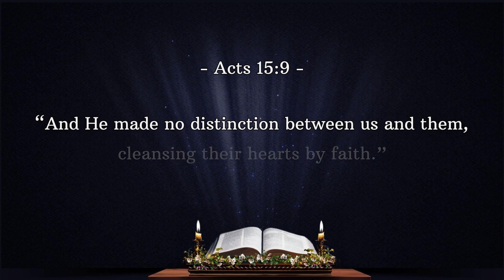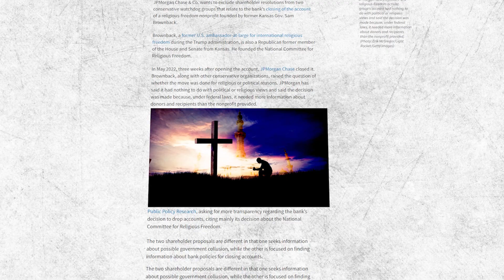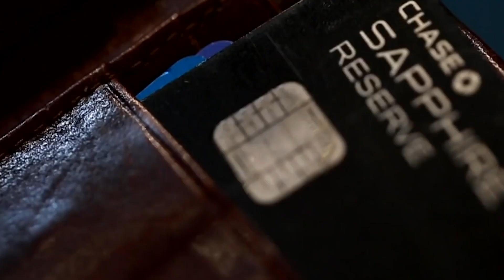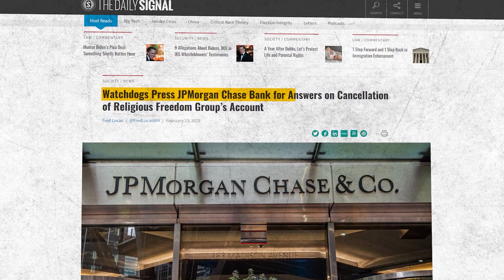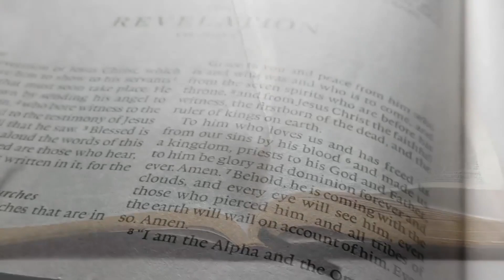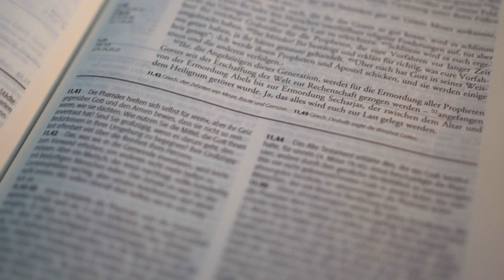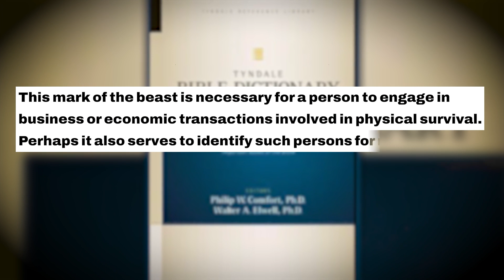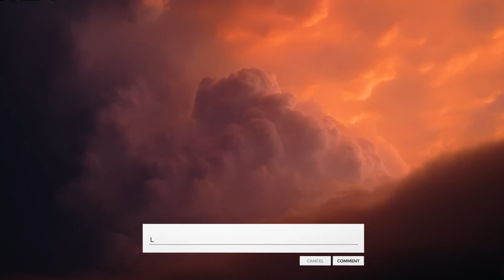Rapture Sign: 'Banks Are CANCELLING Religious Accounts!'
❌ HUGE Rapture SIGN: Banks Are Cancelling Religious Accounts!

John 7:24
“Stop judging by mere appearances, but instead judge correctly.”

Acts 15:9
“And He made no distinction between us and them, cleansing their hearts by faith.”

God does not want us to discriminate ourselves from one another nor does He want us to show discrimination to those who have different religious thoughts than us. But in today’s world, this is not what we are seeing. Religious discrimination will be there in the end of times and that is what some of the organizations in the world are doing already.

JPMorgan Chase reportedly "debanked" the charity National Committee for Religious Freedom because of its religious and political opinions last year. In reply, a new shareholder resolution was introduced, demanding that the bank "respect human rights through recognising possible variables that may lead to discrimination in the supply of services based on race, color, religion, sex, national origin, or social, political, or religious views."